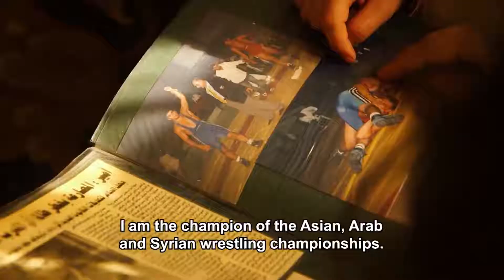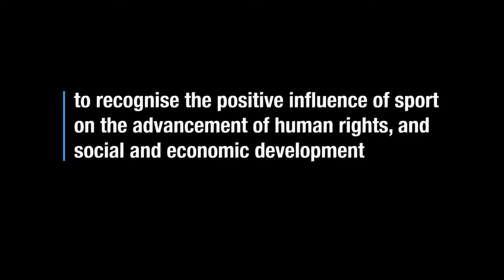Syrian Refugees Wrestle for a New Life in Egypt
Supported by the United Nations Refugee Agency (UNHCR), the Syrian Sports Academy holds classes for over 20 Syrian refugees to combat illegal immigration and build a new generation of sports players in Egypt. (UNHCR)